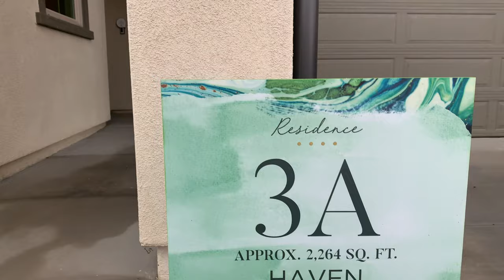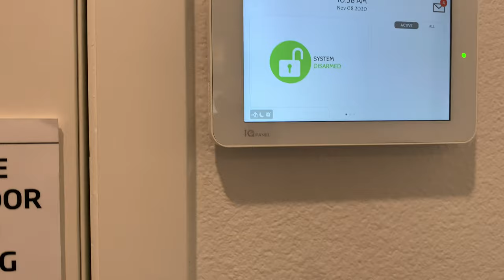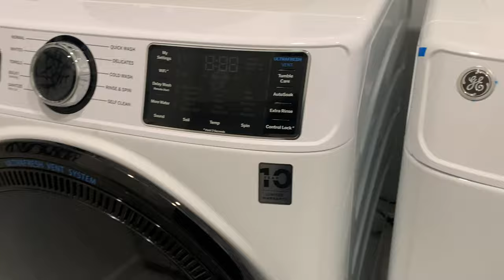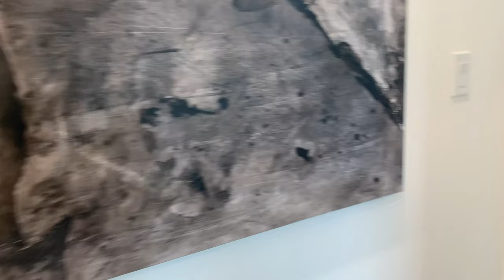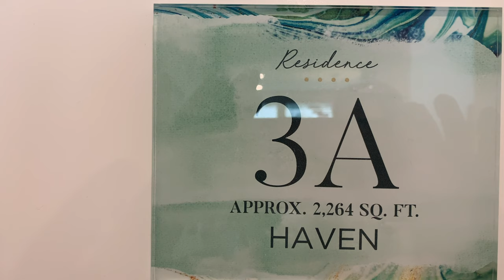Residence 3A - Canopy Grove: Haven 2264 Sq Ft - 4 Bed, 3 Bath - Big Kitchen, Master and En-Suite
Welcome to Canopy Grove: Haven! A brand new Lennar development with many models to choose from.

In this development, there is Canopy Grove: Retreat, Reflection, Haven and Sanctuary.

Canopy Grove: Haven is in Escondido, California, which is around a 30 minute drive North of San Diego. This area a mix new construction surrounded by existing residential. Shopping is nearby.
Easy access to I-15 and SR78.

There are 3 home models available that vary in size. Residence 3A is a Single Family Detached home. This model is in the middle in terms of size (1986 square feet).  We have videos of the others as well.

This model is substantially larger than any of the other models we have toured (except for the rest of Haven and Sanctuary). The main floor has kitchen, living room on either side, and the dining room in the middle. A spacious California Room is right off the living room. The patio door is double door which opens up wide to allow easy access to the outdoor area. The back yard is large and leaves enough room for almost any patio furniture and fire pit.

The main floor has a small bedroom (or office) and bathroom towards the front of the home, just off the entrance.

The remainder of the bedrooms are upstairs with spare rooms separated by a laundry room. There are two spacious bathrooms upstairs. One serves the spare bedrooms and the other is off the Owner’s Suite. The walk in closet is off the master bath and is also generous in size.

All models have an open and spacious feel with high ceilings, standard hard surface countertops, in the kitchen and bathrooms. GE Appliances (Dishwasher, Gas Range, Over the Range Microwave, Refrigerator, Front Load Washer and Dryer).

Lennar® is the first builder to have WiFi Certified™ homes by WiFi Alliance®.

Lennar® has a feature called Everything’s included® With some exceptions such as backsplash, flooring and window treatments, everything you see in this model is what you get. Models have upgrades in all these areas.

Features and included products vary by region so please contact the Canopy Grove Sales Team for more information. The view was really beautiful since there are some higher elevations nearby. These model homes are not in the location where the rest of Retreat will be. Please see the map at the end of the video for a better idea.

While we make every effort to give you as much information as possible and give that to you as accurate as we can, if any information presented conflicts with information with Lennar®, associated partners and affiliates, their information shall be considered correct.

Is there a model home you would like us to tour in San Diego?

At the time of making this video, I use bitly links which helps shorten the web-links I put here for your convenience. By using bitly, I keep this page clean with no long links. I also used bitly because it helps me track which links people like to use, or are popular.

You are not obligated to use any of our links of course and where possible, I include detailed descriptions so you can search something on your own.

*Note: While we walked through and recorded this video, music was playing throughout the home because these are display models. We were unable to turn off the radios or lower the volume (speakers in the ceiling). Our apologies for the distraction. We add music which is shown below to make the viewing experience more enjoyable and immersive.

Childrens Game by Ziv Moran
Orchard Road by RexBanner
Come Back Home by Assaf Ayalon
Both of Us by Ziv Moran

Kim and Steve